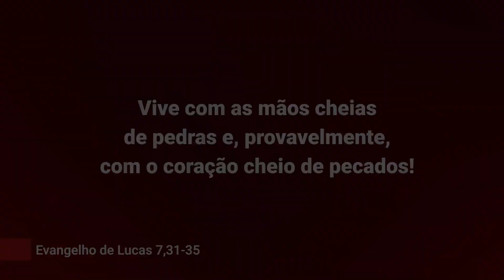Evangelho de 20 de setembro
Veio João Batista, que não comia pão nem bebia vinho e foi dito que ele estava com um demônio. Veio o Filho do Homem, que come e bebe e foi dito que é um comilão e um beberrão, amigo dos pecadores.

Jesus mostrou que Deus não aprova quem encontra em tudo e em todos motivos para os condenar. Tem gente que reclama do seu esposo ou esposa, dos filhos, do patrão, do padre, do papa e nem percebe que é ele mesmo o problema. Fala mal da Igreja e nem percebe que é ela que lhe dará a salvação. Vive com as mãos cheias de pedras e provavelmente com o coração cheio de pecados.